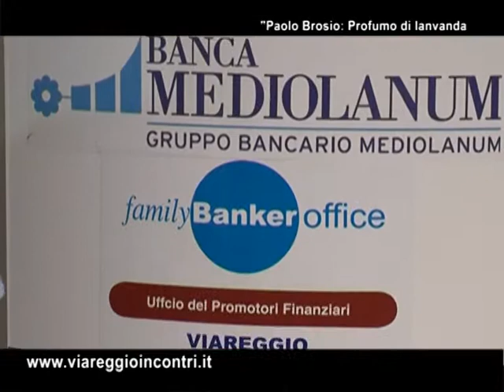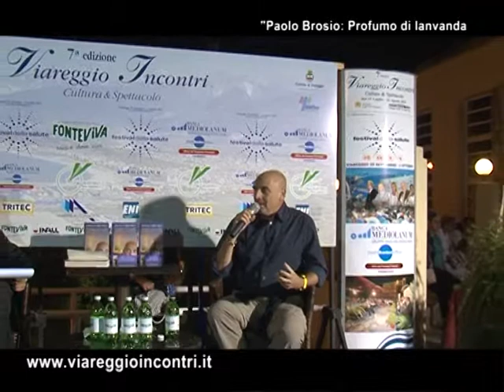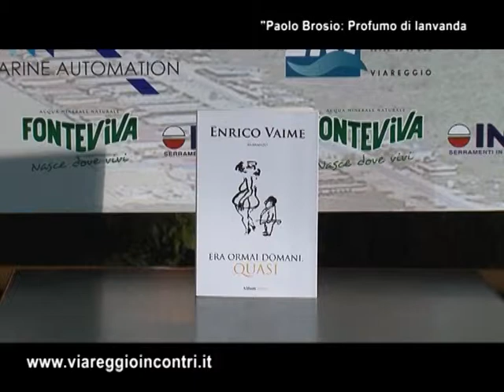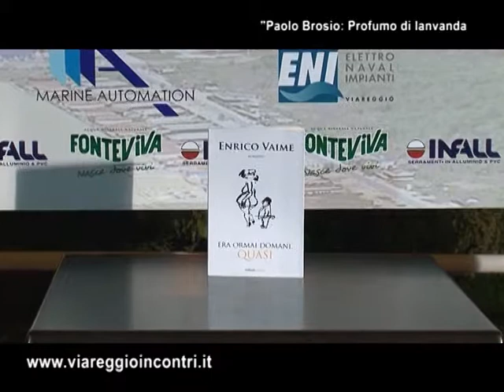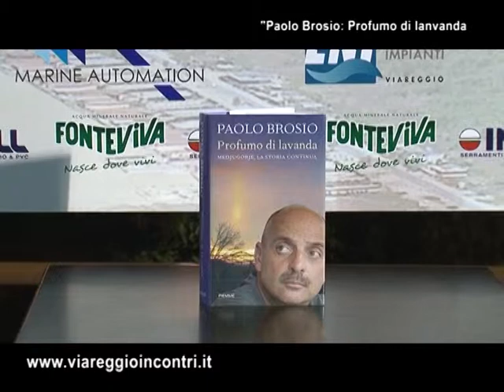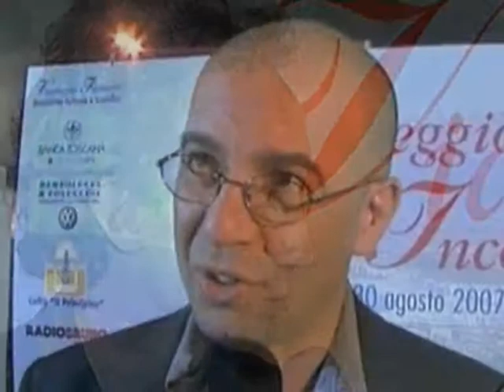Viareggio Incontri - Paolo Brosio